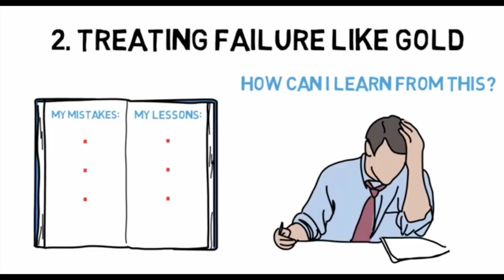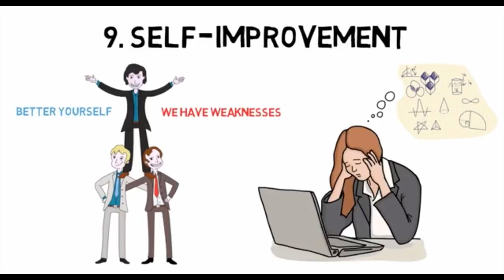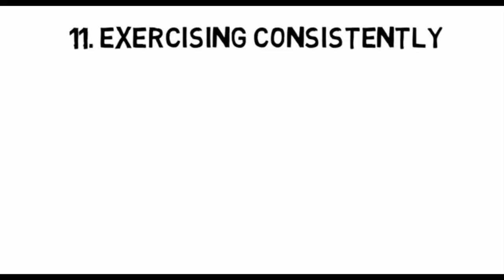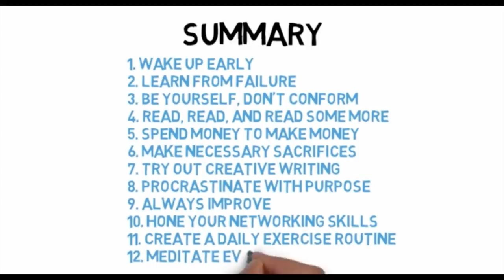ህይወታችንን በብቃት ለመኖር ምን እናድርግ ?